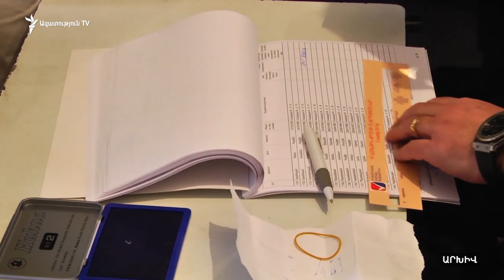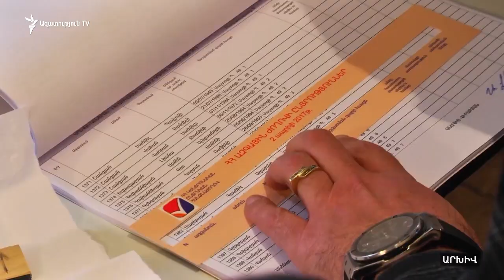Արտախորհրդարանական ուժերը մտահոգված են՝ գործող ԸՕ-ով ապաքաղաքական խորհրդարան է ձևավորվելու